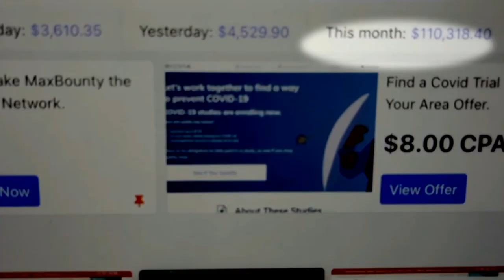I Made Over $100K In 1 Day 3 Ways